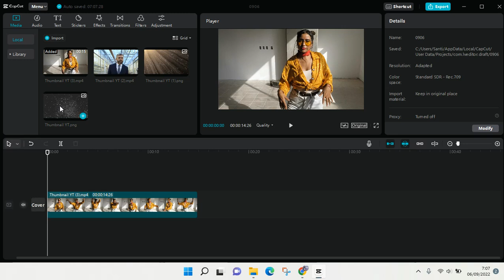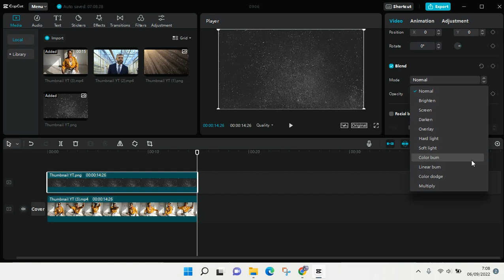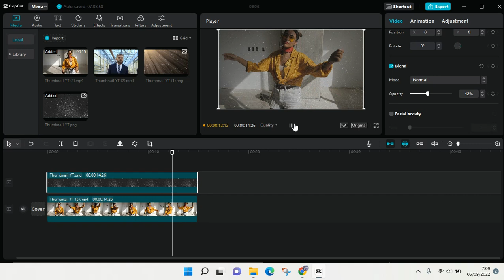SOLVED! A Solution to Can't Find Splice Tool on CapCut for PC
Here is how you can find the splice tool on CapCut for PC